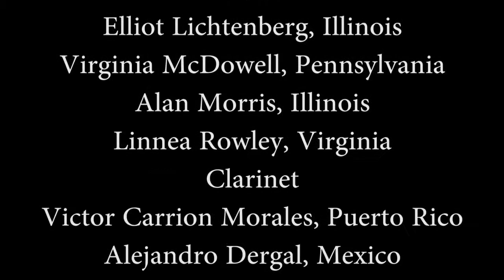Le Corsaire, Overture (1844) - Berlioz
Saturday, June 25 at 7:30 pm
Festival Concert Hall
Orchestral Concert
Texas Festival Orchestra - Charles Olivieri-Munroe, Conductor

Produced and edited - Bryant Sinka